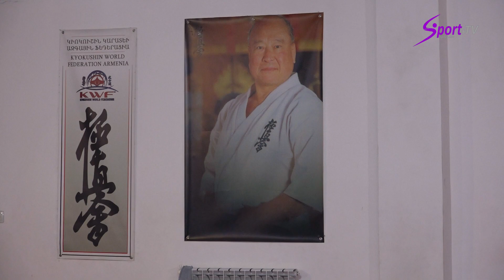Էրիկ Իսրայելյանը՝ Գրիգորյան մարտակումբին հյուր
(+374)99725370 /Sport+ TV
Բռնցքամարտի Աշխարհի և Եվրոպայի չեմպիոն Էրիկ Իսրայելյանն այցելել էր Գրիգորյան մարտակումբ՝ կիսվելու չեմպիոնական իր զգացողություններով, և անցկացնելու բաց մարզումներ ակումբի սաների համար